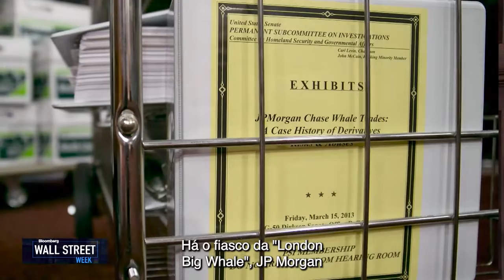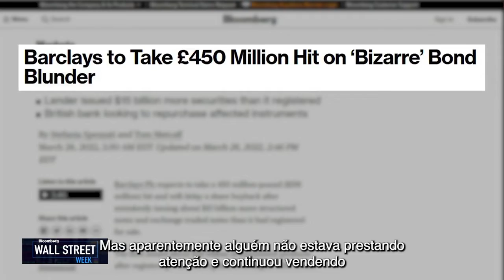Os erros de bancos grandes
Aprendendo com nossos erros... ou talvez não? Todos nós podemos cometer erros e, às vezes, quando voltamos para eles, não podemos acreditar no que estávamos pensando ou talvez no que não estávamos pensando. E os grandes bancos certamente não fogem a essa regra. David Westin fala sobre o tema na Wall Street Week da Bloomberg.